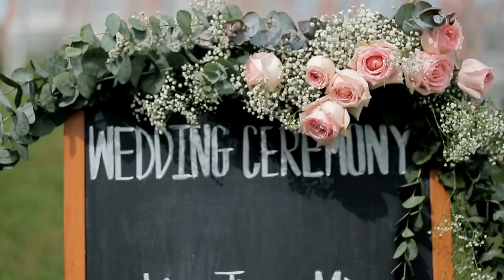Top Wedding Photographers on the Gold Coast | Shout N Australia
Embark on a captivating journey through the mesmerizing world of Gold Coast's premier wedding photographers, where breathtaking moments and everlasting memories come to life. Whether you're in the midst of planning your dream wedding or savoring the artistry of wedding photography, we've meticulously curated a selection of the most accomplished professionals in the field. Join us today and allow us to encapsulate the essence of your most precious moments!

Discover the skilled photographer who can expertly capture the essence of your wedding, creating lasting mementos that will be treasured for generations. Don't miss out on this remarkable opportunity!

Timestamps

0:24 Follett Photography
0:54  Attica Studio
1:16  Kirk Willcox Photography
1:43 Mario Colli Photography
2:06 New Black Studios
2:30 Sunlit Studios Photography

KINDLY NOTE: I despise email in general. If you want to say hi or give me recommendations please leave a comment on a video or on my other social media. I LOVE responding to public comments!